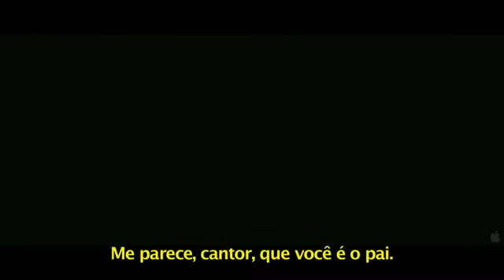Janie Jones - Uma História de Amor